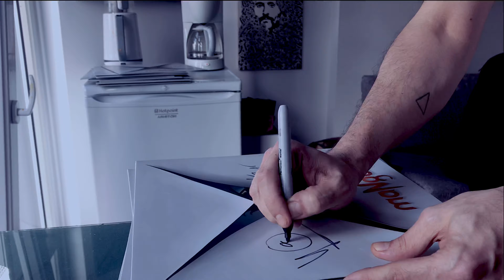maNga'nın Stüdyosunda Neler Oluyor? #39 | Yağmur Sarıgül & Cem Bahtiyar, İmzalı Plaklar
Kayıt stüdyosuna otuz dokuzuncu kez gitmeye ne dersiniz? Ferman Akgül, Yağmur Sarıgül, Özgür Can Öney ve Cem Bahtiyar'ın yeni şarkı kayıt görüntülerine ve stüdyo çalışmalarına bu seriden ulaşabilirsiniz. maNga'nın kayıt stüdyosu stüdyoN'da neler oluyor dersiniz? Cevabı videoda.

maNga kimdir;
Mtv Ödüllü , Eurovision ikincisi alternatif Türk Rock grubu maNga, 2001 yılında Ankara’da kuruldu. Barlarda çaldıkları dönemde izleyicinin cover dinleme alışkanlığı kıran beste gruplarının başında geldiler ve isimlerini underground olarak diğer illere duyurmaya başladılar.

2002 yılında televizyonda canlı yayınlanan bir müzik yarışması ile tüm Türkiye’nin dikkatini çektiler. Gelen albüm teklifleri üzerine ani bir kararla 2003 yılında İstanbul’a taşınan grup 2004 yılında ilk albümlerini yayınladı. Grubun kendi ismini taşıyan albüm tüm zamanların en çok satan rock albümleri arasında yerini alarak altın plak ödülü başta olmak üzere sayısız ödül getirdi.

Animasyon karakterleri Spa ile birlikte televizyon tarihinin o zamana kadarki en başarılı animasyon klibini yaptılar. Hit şarkıları “Bir Kadın Çizeceksin” tüm ana haberlerde adından bahsettirerek aylarca listelerin zirvesinde yer aldı. Ardından Türkiye turnesine çıkan grup yurt dışından da teklifler almaya başladı.

2005 yılındaki maNga+ adlı ara çalışmalarının ardından, 2006 yılı maNga’nın yurt dışında da dinleyici kitlesi yaratmaya başladığı yıl oldu. FİFA 06 resmi soundtrack albümünde “Bir Kadın Çizeceksin” ile yer aldıktan sonra dünyanın en büyük açık hava festivallerinden bir tanesi olan Sziget’ten davet alıp, sahne alan ilk Türk sanatçısı ünvanını kazandılar.

Uzun turne yıllarının ardından stüdyoya giren grup, daha sonra klasikleşecek olan “Şehr-i Hüzün” adlı albümünü 2009 yılında yayınladı. Ardı ardına hitler çıkaran albümün hemen ardından gelen Mtv müzik ödülleri ile maNga, dünya müzik sektörünün bir kez daha dikkatini çekti. Danimarka Sony grubu Kopenhag’a davet ederek bir single anlaşmasına imza attı. Avrupa’nın yine önemli bir Açıkhava konser alanı olan Tivoli Park’ta unutulmaz bir konser verdiler. Dünya genelinde yayınladıkları “Fly to Stay Alive” parçaları Mtv Adria ve Mtv İngiltere’de listelere girmeyi başardı. O sıralarda yine bir ilke imza atarak, dünya genelinde bilgisayar oyunu olan ender gruplardan bir tanesi olmayı başardılar. Zombirock isimli oyun ile her bir grup üyesi modellenerek sanal alemdeki oyun dünyasında boy gösterdi.

2010 yılında Türkiye Eurovision’a maNga ile katılma kararı aldı. Oslo’da “We Could be the Same” şarkısı ile tüm dünyaya birlik mesajı göndermekle kalmayıp, Türkiye tarihinin en önemli global başarılarından bir tanesine imza atarak ikinci oldular. Ardından uzun bir süre Türkiye ve Dünya’da konserler vermeye devam ettiler. Sırbistan’dan Çin’e kadar uzanan bu yoğun konser trafiğinin ardından SXSW ve CMJ gibi Amerika’nın en büyük festivallerinden davetler alarak ünlerini genişlettiler.

2012 yılında e-akustik adlı albümleri ile biraz sakin bir dönem geçirmek isteyen grup, kendi müziklerinde de bir arayışa girdiler. Aylarca kapandıkları kendi stüdyolarında 2014 yılında ışıkları söndürseler bile albümlerini kaydettiler. Bu albüm grubun doğaçlamalar da içeren önemli bir evrim dönemine işaret eder.

Yıllar geçtikçe hayran kitlesini genişleten grup Türkiye’nin en başarılı performans gruplarından bir tanesi olarak sayısız festival ve konserde izleyici ile buluştuktan sonra Demir Demirkan prodüktörlüğünde tekrar stüdyoya girdi. maNgaX olarak paylaşacakları maXisingle ile sonbaharda çıkacak olan 5. Stüdyo albümlerinin de ipuçlarını veriyorlar. Talent İstanbul menajerliğinde yoluna devam eden maNga, yeni şarkılarını içeren büyük bir sahne şovu hazırlığı içerisinde yazı karşılamaya hazırlanıyor.